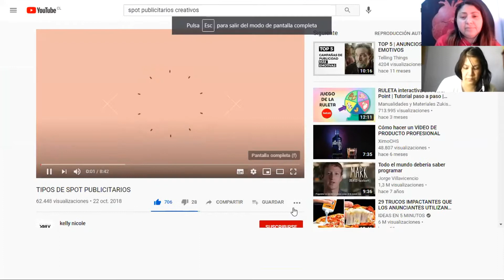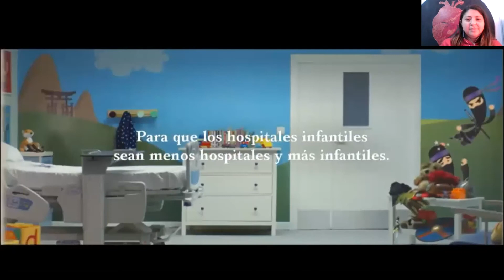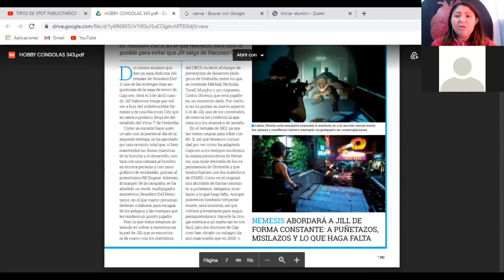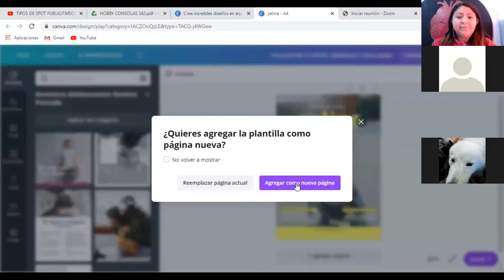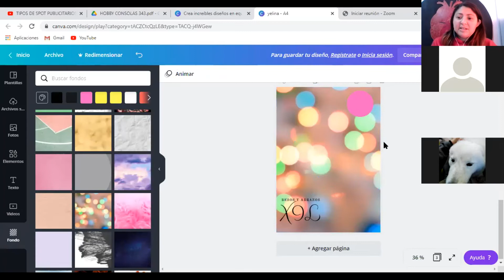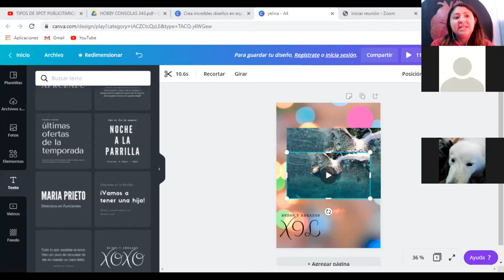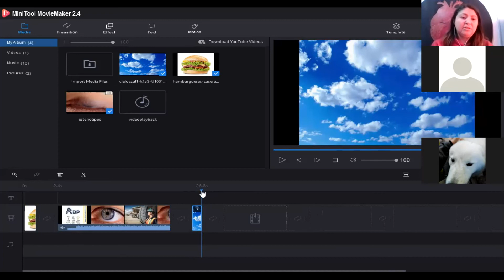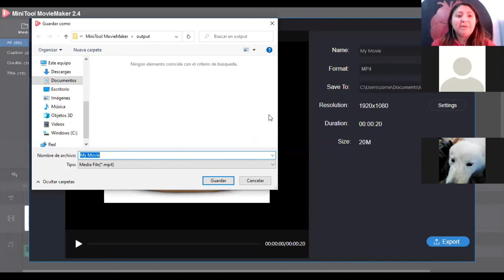1 medio ABP clase TECNO ART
herramientas para entrega final ABP